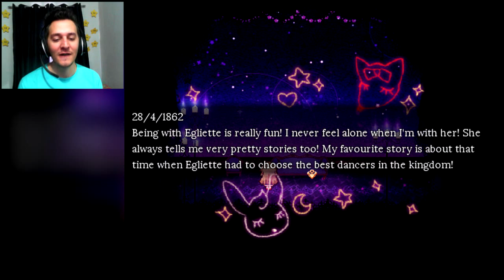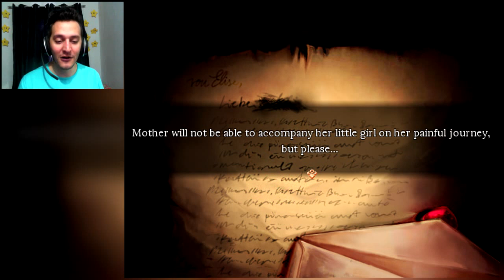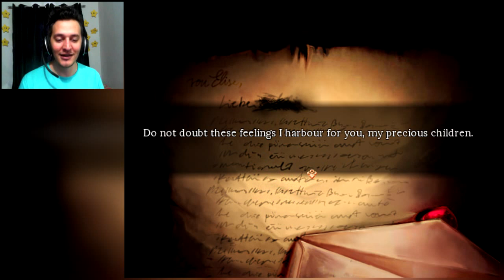POCKET MIRROR 10 PORTUGUÊS - O segredo De Fleta Flango flito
POCKET MIRROR PORTUGUÊS

Gostou do video? De seu like E comentem o video que e nois fortalecendo o canal.